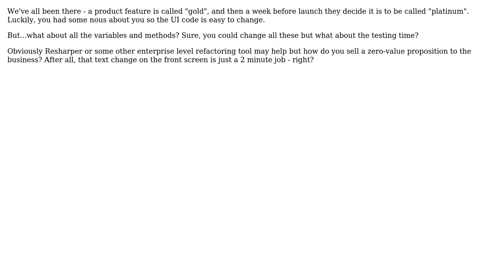Software Engineering: How to handle product rebranding in code in a short time frame?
With thanks & praise to God, and with thanks to the many people who have made this project possible! | Content (except music & images) licensed under CC BY-SA | Music | Images & others | With thanks to user Ross Patterson user Robbie Dee user Daenyth and the Stack Exchange Network Trademarks are property of their respective owners. You are responsible for your own actions.